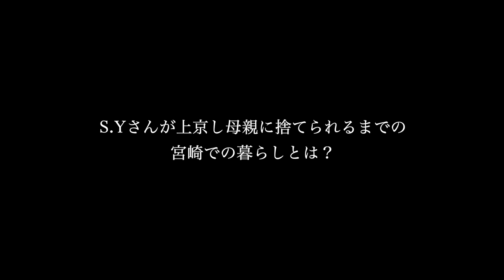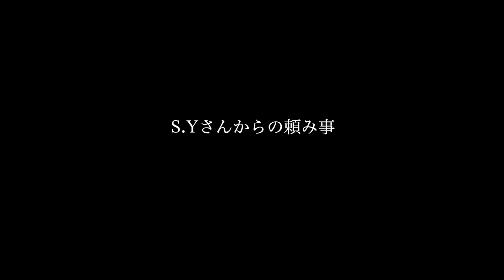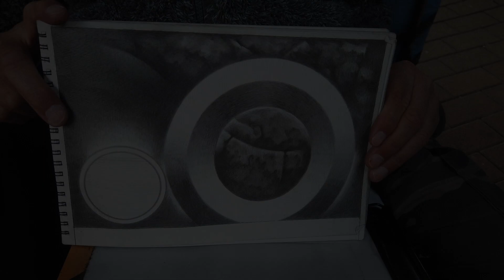27歳のホームレス S.Yさんが自分を捨てた母親に会いたい理由を伺いました【東京ホームレス S.Yさんの母親探し】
前回お話を伺った、18歳で地元宮崎から母親と上京後、すぐに母親から置き去りにされて以来ホームレスとなった27歳のホームレス S.Yさん

【前回動画】ーーーーーーーーーーーー

今回は再びS.Yさんにご出演頂き、前回聞けなかった上京以前のお母さんとの関係や、S.Yさんの暮らしについてお話しを伺いました。

S.Yさんはなんと幼少期より児童養護施設で生活していたそうです。

母親がいたはずのS.Yさんはなぜ児童養護施設にて育ったのか？

また、S.Yさんは今回僕にある頼み事があり僕に会いに来られました。

S.Yさんの頼み事とは？

2021年6月6日(日)
【代々木ホームレス  エノビさんの個展】

入場無料
会場：Pachetart (パシュタート)
東京都渋谷区富ヶ谷1-8-5

千代田線　代々木公園駅　2番出口　徒歩20秒

詳細はまた追ってお伝え致します。

沢山の方のご来場心よりお待ちしております。

また、CDをご所望の方はネットショッピングサービスBASEにて通販も致しております。

◇BASE内アットホームチャンネルショップ◇

歌唱・作詞・作曲：オゼキマイ
編曲：長田有代
演奏：清野雄翔
mix and mastering：樋口聖典（いいかねPalette）